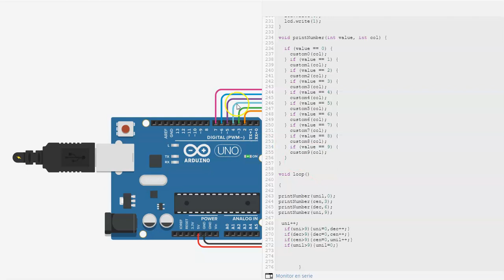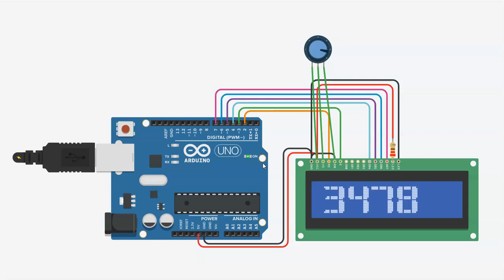contador de 4 cifras en lcd con numeros grandes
en este video podemos ver y programar un contador de 4 cifras usando una lcd con numeros grandes